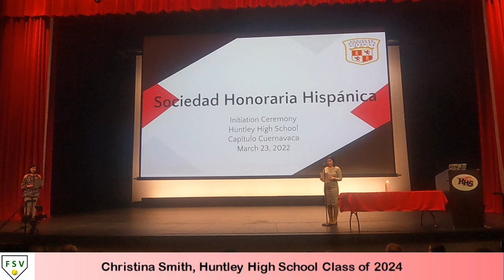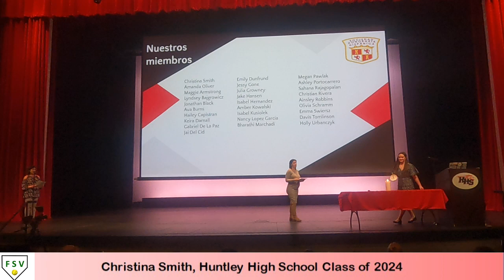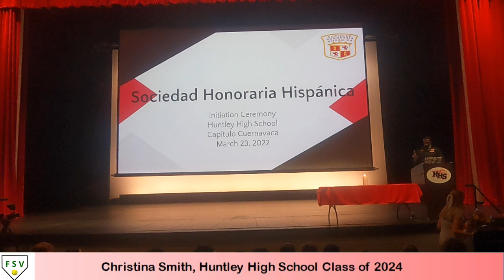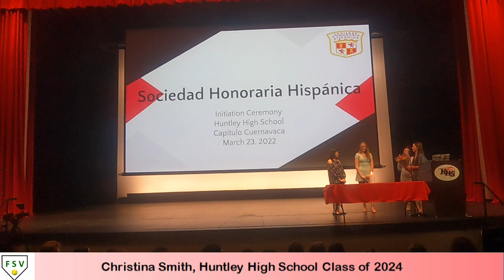2022 Christina Smith HHS SHS Induction